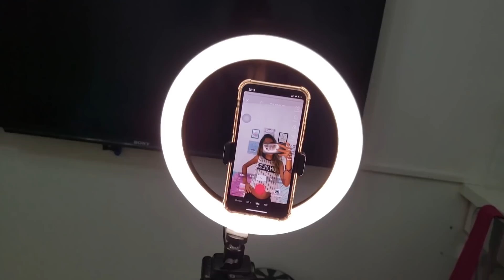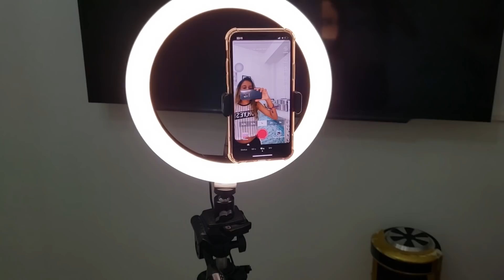FIQUEI SOZINHA EM CASA PELA PRIMEIRA VEZ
FALA GALERA, NESSE VÍDEO VOU MOSTRAR PARA VOCÊS A PRIMEIRA VEZ QUE EU FIQUEI SOZINHA EM CASA. SERÁ QUE FIQUEI COM MEDO?